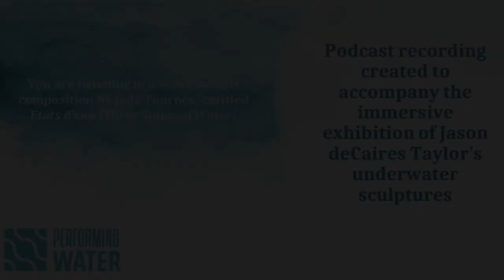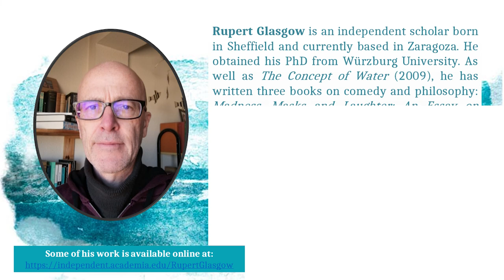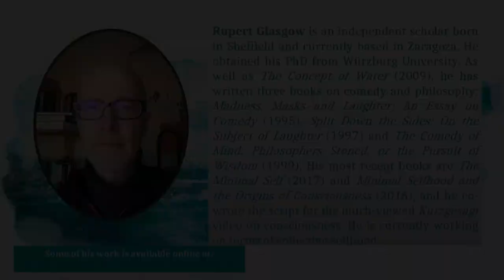Performing Water Podcast: Rupert Glasgow on Jason deCaires Taylor's Resurrection